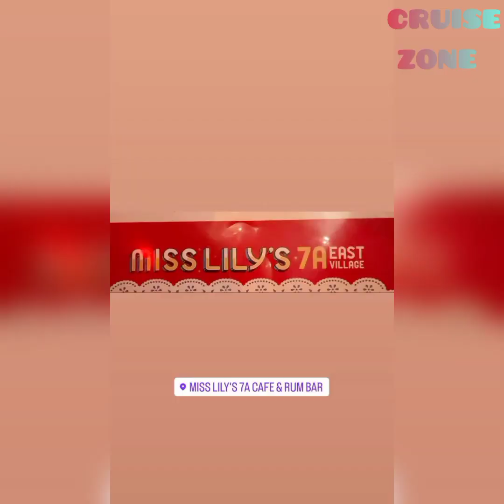SHINE AND SAVI's GRANDPA AND GRANDMA ARE OUTSIDE!!!